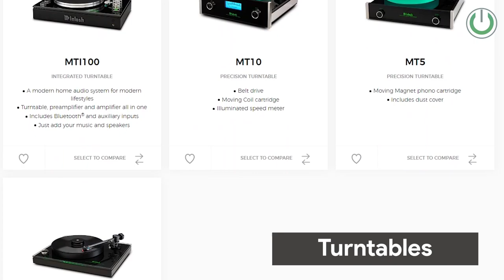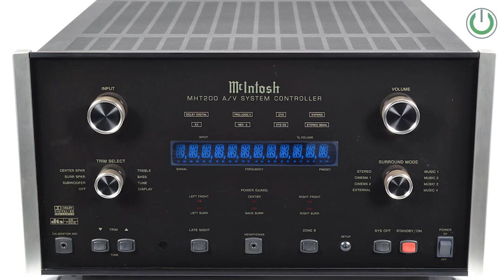and @SonusfaberOfficial with some Exciting Product Showcase at What Hi-Fi Show 2023!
The talented individuals at McIntosh are dedicated to design and build the finest quality home audio products in the world. In their 70+ years of experience, McIntosh has defined quality sound reproduction and set the standard for performance, reliability and service.

Sonus faber is a manufacturer of high-end audio equipment.
From the Latin "Artisan of Sound", Sonus faber encompasses 40 years of
audio engineering together with the characteristic Italian design.
Sonus faber loudspeakers are handmade in Vicenza using organic materials such as wood and leather to obtain the distinctive "natural sound". A three-dimensional and immersive audio, reproduced as the artist imagines it.

This year's What Hi Fi Show in Mumbai, Sonus Faber & McIntosh showcased their new product range. While McIntosh had a new range of exciting AVRs in Tube series & their flagship AVR MHT-300, Sonus Faber unveiled their new exciting speaker lineups such as Lumina, Sonetto, Aster, Maxima Amator, Olympica Nova, Arena and Omnia. Let's have a look as well as a brief discussion with McIntosh Laboratory's Product Manager Mr. Ron Cornelius.

00:00 - 00:21 : Intro
00:21 - 00:58 : McIntosh Laboratory Product Range
00:58 - 01:34 : McIntosh MHT-300 AVR
01:34 - 02:14 : Right pair of Sonus Faber speakers with MHT-300
02:14 - 03:56 : McIntosh Tube Amplifier MA-252
03:56 - 04:39 : McIntosh in Indian Market
04:39 - 06:37 : Sonus Faber speakers showcase